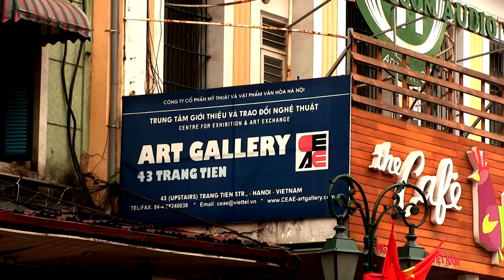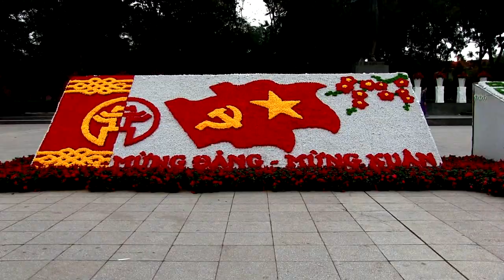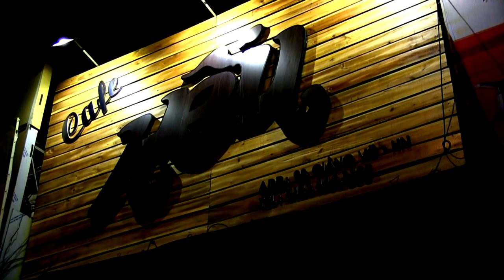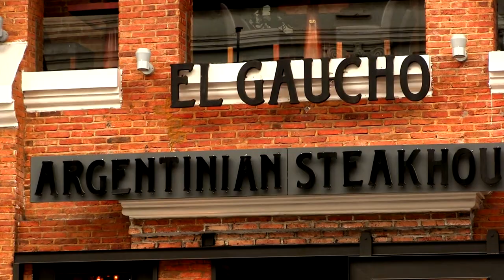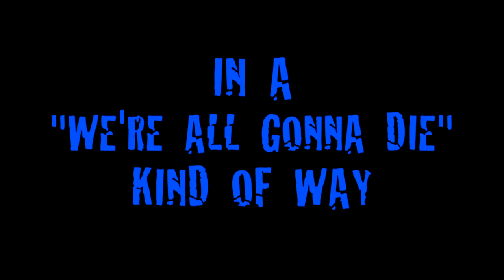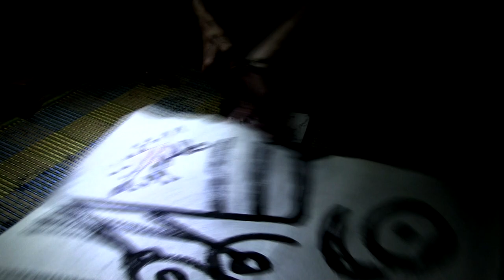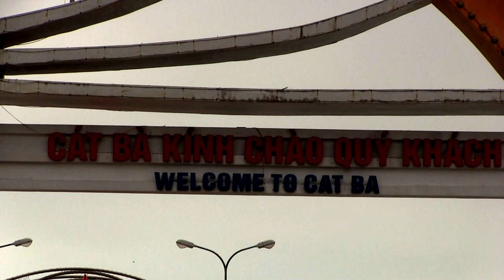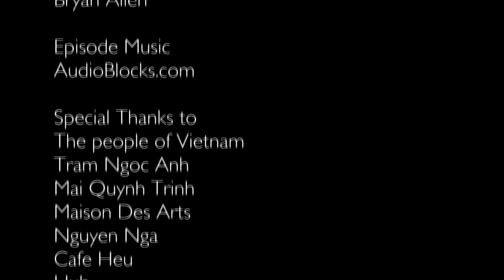The Peregrine Dame® with Rachel Parsons Season 2 Episode 3 Hanoi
Proving that traveling solo doesn't have to be so scary, travel journalist and host Rachel Parsons arrives in Ha Noi, Vietnam, alone as usual, just in time for Tet, the lunar new year and all its festivities. Amid the celebrations and a disappearing apartment host, Rachel delves into the vibrant arts and music scene, the raucous Dong Ky Firecracker festival, and Ha Long Bay.